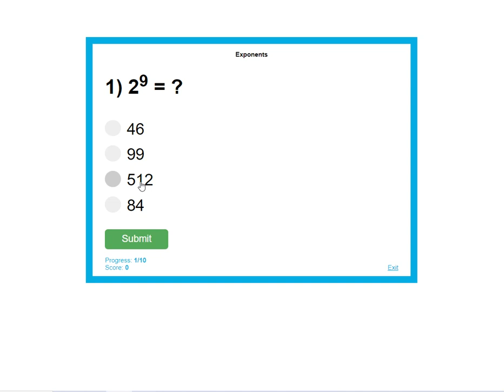Exponents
Reward Games / Exponents / Home Design Game.
Online Math Quiz Games: Math Mystery Pictures (Pixel Art), Coloring Pages, Picture Reveal, and Reward Games!
150+ math topics. Try for free.